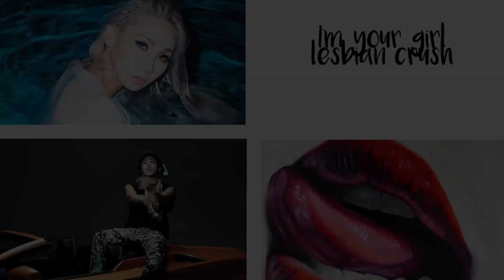MEMORABLE ENGLISH RAP IN KPOP SONGS | COCO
SHAWTY IMMA PARTY TILL THE SUN DOWN

Welcome to 7DaysOfStan, your daily dedication to everything hallyu!